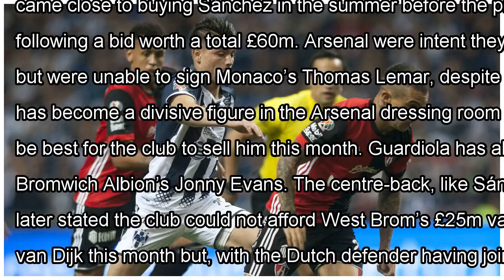Manchester city set to step up pursuit of arsenal’s alexis sánchez with new bid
Manchester City are set to make a fresh bid for Alexis Sánchez, with the club believing the Chilean can be prised from Arsenal this month. The forward is due to become a free agent...